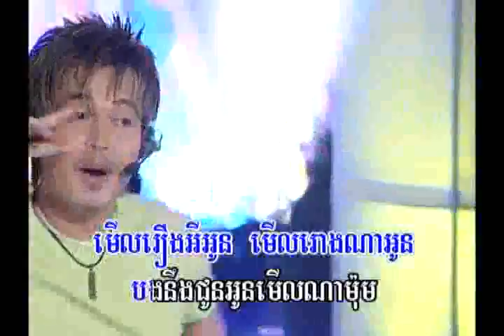Merl Kuhn Tay Oun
VIP Vol.20